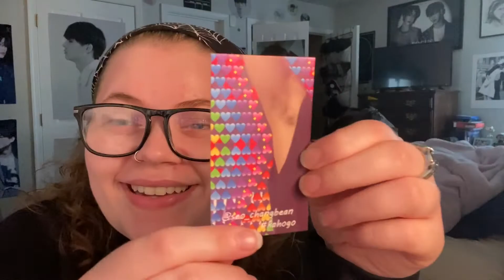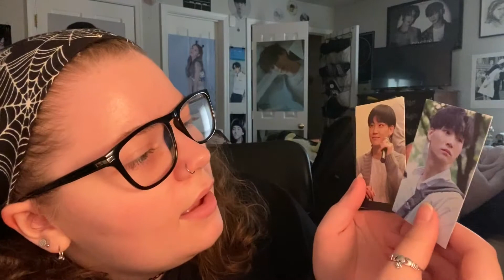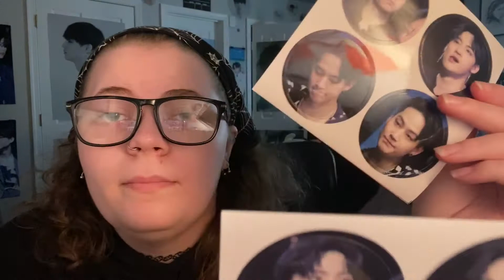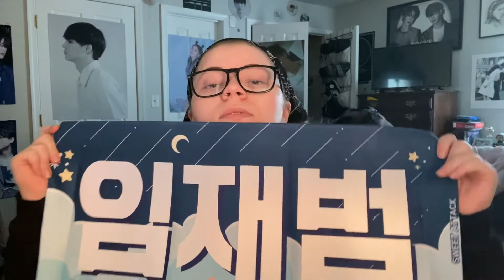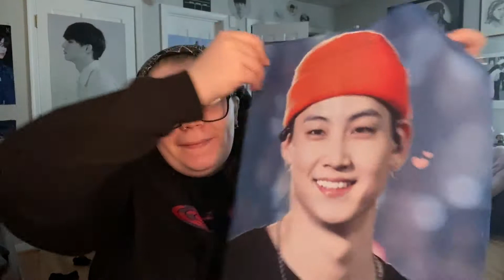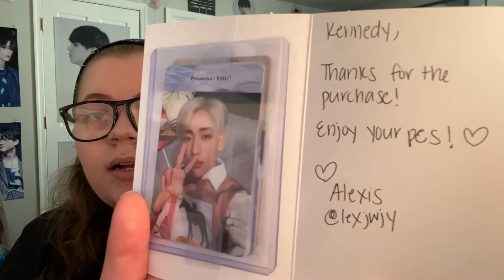Sweet Attack’s 1st slogan unboxing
Wow Ken bought another slogan?!?!?! NO WAY! Yeah of course I did. Look how CUTE IT IS! I LOVE IT! Ok?! Hope you enjoy this video 💕